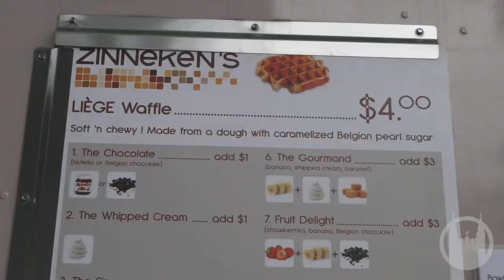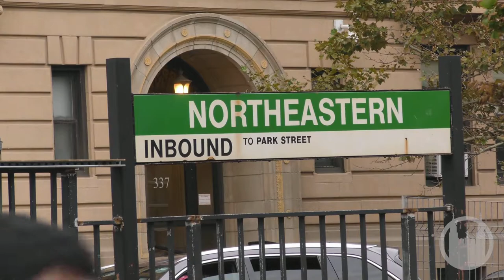Zinnekens Waffle Truck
Interview with Phil Pham, Co-Owner of the Zinneken's Food Truck.